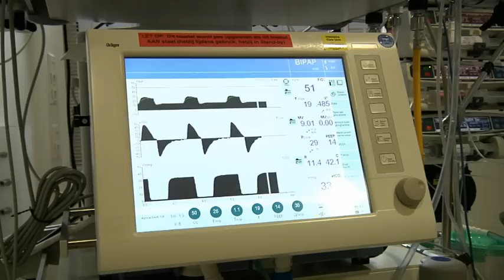Jan Sanders - ICU Verpleegkundige - Almere.wmv